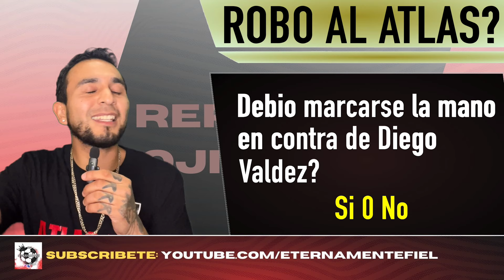Robo Al Atlas? + Quinones Le Mete Gol Al Atlas!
Mucha polemica en el juego del Atlas vs America el sábado pasado. Al fin el America gusto , gano y goleo y el Atlas simplemente se despedazo. Gran parte de la fiel ya pide la salida de Beñat,  pero en realidad es Beñat el culpable? En este video te explico por que Beñat si tiene cierta culpa por el mal momento del Atlas, pero no la tiene toda la culpa. Al fin del día Camilo salvo un penal y varios goles que pudieron aver sido y Julian Quinones volvió a anotar en el Jalisco pero esta vez vestido de Azul.

Comparte mi video para que siga creciendo la familia!

Contenido mayormente inspirado por Mitchell Renz del Raiders Report vayan a subscribirse!